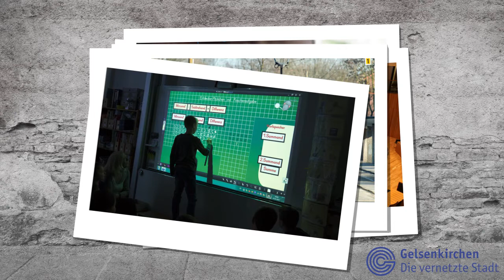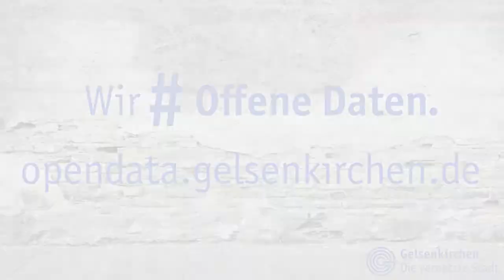Open Data - Wir # Offene Daten.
Sei Teil der digitalen Revolution: Die Daten deiner Stadt gehören dir. Wir machen die offen. Und du machst was draus. Ab sofort